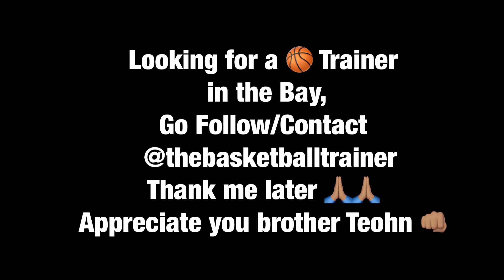bass workout with Teohn Conner